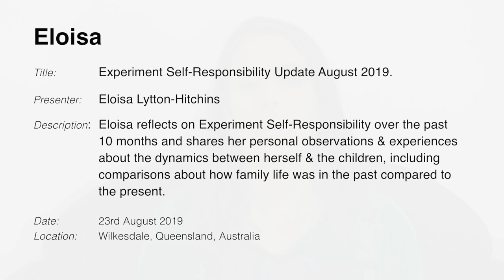20190823-1000 Experiment Self-Responsibility Update, August 2019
Theme: Experiment Self-Responsibility Update, August 2019.

Recorded in Wilkesdale, Queensland, Australia on the 23rd August 2019 at 10:00am.

Eloisa reflects on Experiment Self-Responsibility over the past 10 months, and shares her personal observations & experiences about the dynamics between herself & the children, including comparisons about how family life was in the past compared to the present.

Eloisa loves & feels inspired by the teachings of Divine Truth (as presented by Jesus & Mary Magdalene also known as AJ Miller & Mary Luck) and bases many of her personal experiments on these teachings.

Note: Eloisa is learning about God's Way & her interpretations of God's Principles and Divine Truth concepts and teachings may not always be correct.  If you desire to investigate the teachings of Divine Truth it is recommend to go to the source of the information which can be found